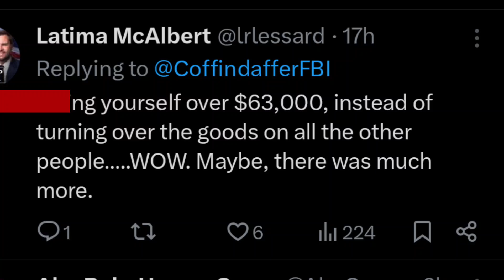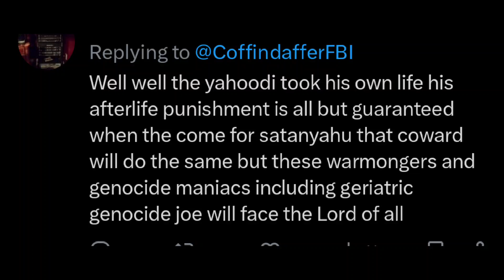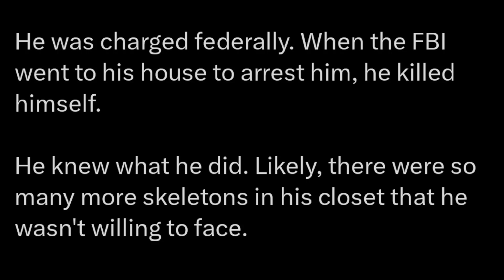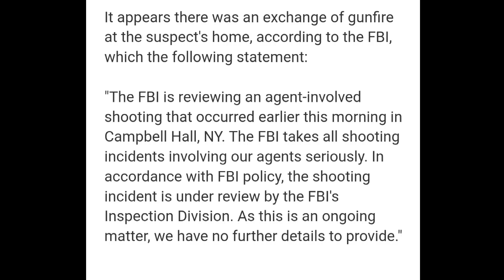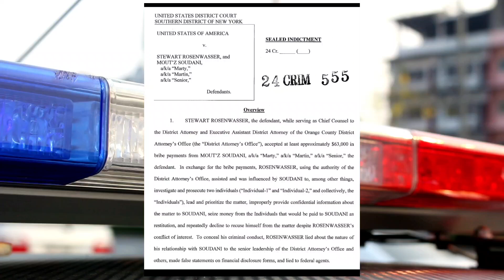NEW YORK FORMER JUDGE / PROSECUTOR OFFED HIMSELF AS FEDS CAME TO GET HIM!